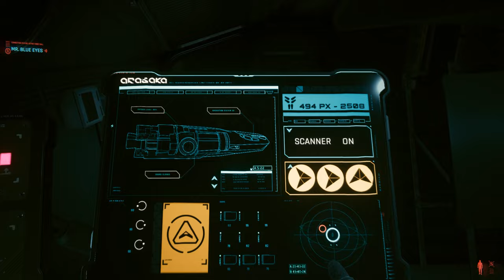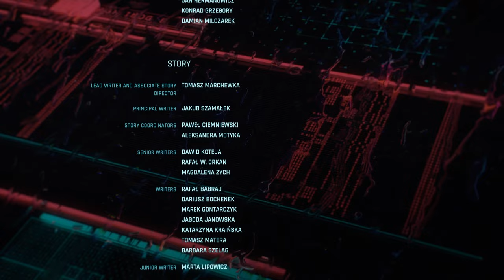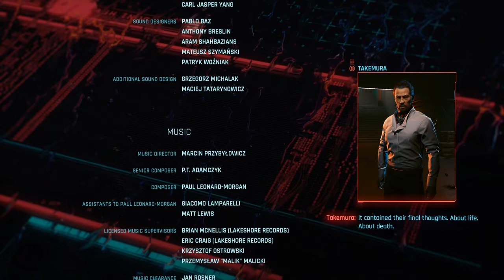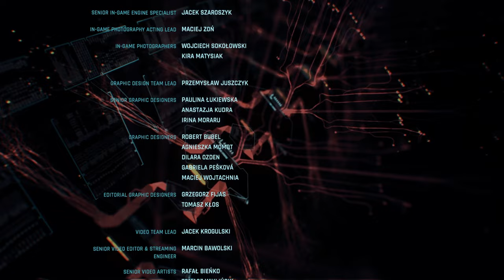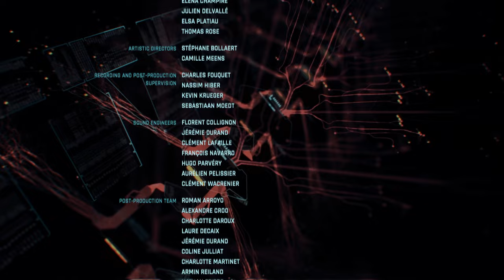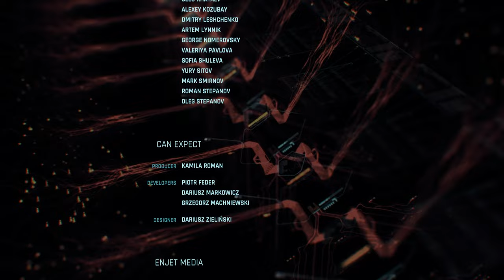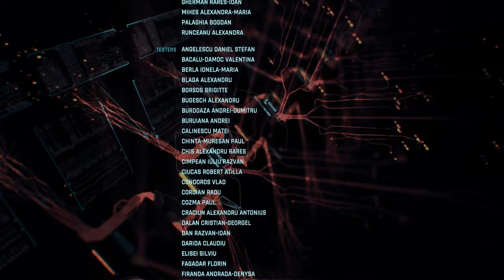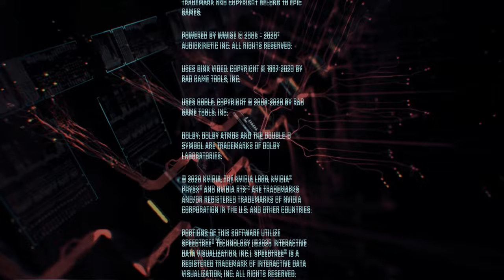The End | Cyberpunk 2077 Gameplay #42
Like all games on our channel, music, and sounds will be removed only if they block the video or strikes the channel.

00:00:00 - ROLLERCOSTER & CAR BUYING
00:15:58 - NOCTURNE OP55N1 (POINT OF NO RETURN)
00:42:54 - FOR WHOM THE BEL TOLLS
01:13:08 - KNOCKIN' ON HEAVEN'S DOOR
01:44:40 - CHANGES
01:53:51 - PATH OF GLORY
02:16:15 - CALL MESSAGES (CREDITS)
02:23:44 - CREDITS

ALL MODS THAT I USE
Improved Minimap Zoom:

Cyberpunk 2077 is a 2020 action role-playing video game developed by CD Projekt Red and published by CD Projekt. Set in Night City, an open world set in the Cyberpunk universe, players assume the role of a customisable mercenary known as V, who can acquire skills in hacking and machinery with options for melee and ranged combat. The main story follows V's struggle as they deal with a mysterious cybernetic implant that threatens to overwrite their body with the personality and memories of a deceased celebrity only perceived by V; the two must work together to be separated and save V's life.

The game's development began following the release of The Witcher 3: Wild Hunt – Blood and Wine (2016). The game was developed by a team of around 500 people using the REDengine 4 game engine. CD Projekt launched a new division in Wrocław, Poland, and partnered with Digital Scapes, Nvidia, QLOC, and Jali Research to aid the production. Cyberpunk creator Mike Pondsmith was a consultant, and actor Keanu Reeves has a starring role. The original score was led by Marcin Przybyłowicz, featuring the contributions of several licensed artists.

After years of anticipation, CD Projekt released Cyberpunk 2077 for PlayStation 4, Stadia, Windows, and Xbox One on 10 December 2020, followed by PlayStation 5 and Xbox Series X/S on 15 February 2022. It received praise from critics for its narrative, setting, and graphics, although some of its gameplay elements received mixed responses, while its themes and representation of transgender characters received some criticism. It was also widely criticized for bugs, particularly in the console versions, which suffered from performance problems; Sony removed it from the PlayStation Store from December 2020 to June 2021 while CD Projekt rectified some of the problems. CD Projekt became subject to investigations and class-action lawsuits for their perceived attempts at downplaying the severity of the technical problems before release; these were ultimately cleared with a settlement of US$1.85 million. As of September 2022, the game has sold more than 20 million copies. An expansion, Phantom Liberty, is set to release in 2023 on PC and ninth generation of video game consoles. A sequel is in development.